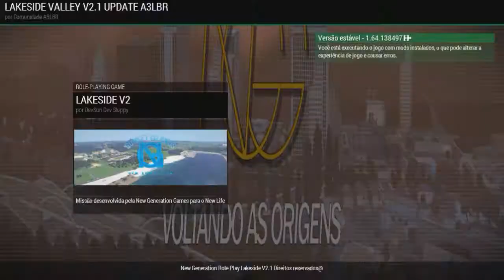Arma 3 Life Servidor New Life [25ºEpisódio]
Boas Pessoal Video novo no Canal Espero Que Gostem do Video deixem seu like e Favorito e Divulguem nas vossas Redes sociais Para Poder estar me ajudar com os videos no Canal Muito Obrigado um Forte Abraço e Fuiiiiiiiiiiiiiiiiii !!

MEUS CONTACTOS

➤ SKYPE ♥
ricardo30542

Todas as Informações do Servidor New Life

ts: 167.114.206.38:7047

Forum
Em Breve